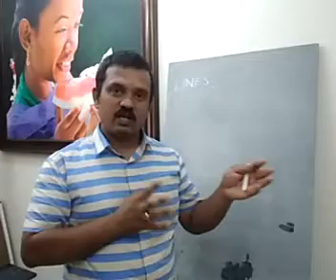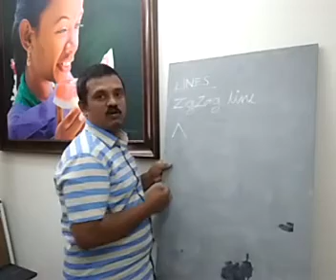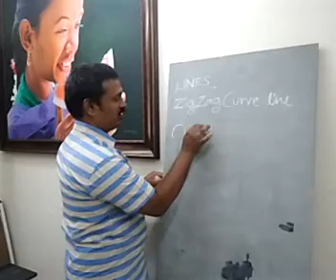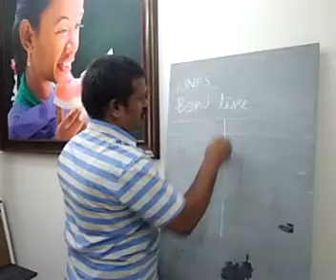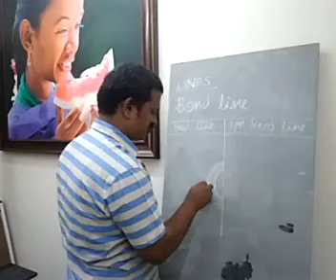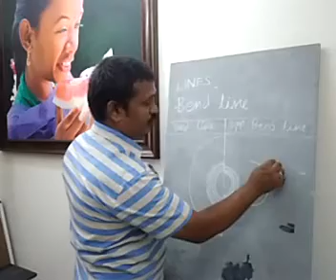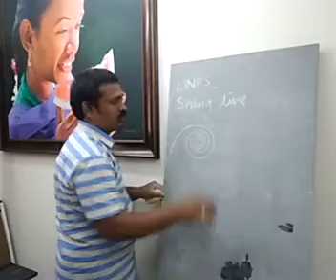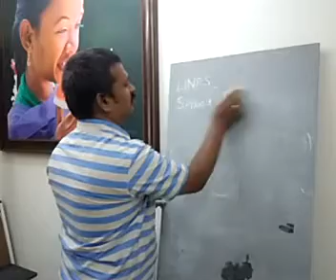Art Class- Day 3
Line practice and learn next types